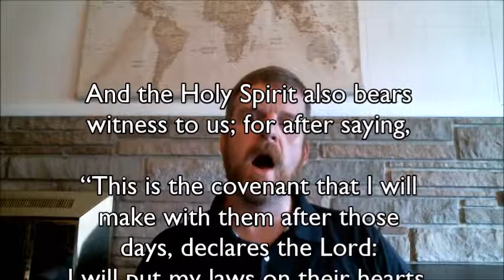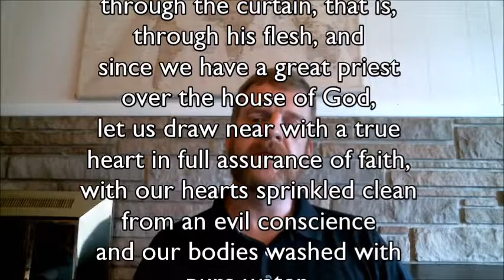Hebrews Devo 34 - Hebrews 10:15-22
How Can We Have Confidence in Our Salvation?